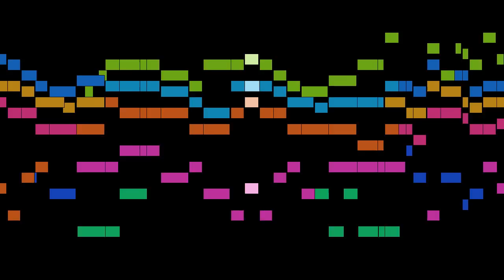Gesius - Hosianna, dem Sohne Davids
An animated score of "Hosianna, dem Sohne Davids", by Gesius.